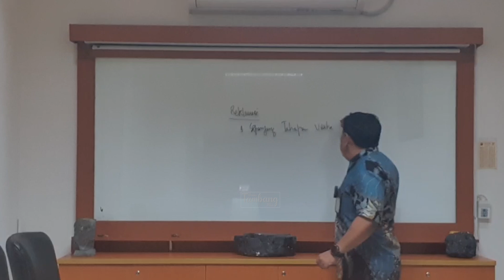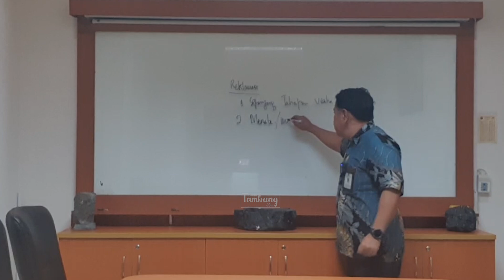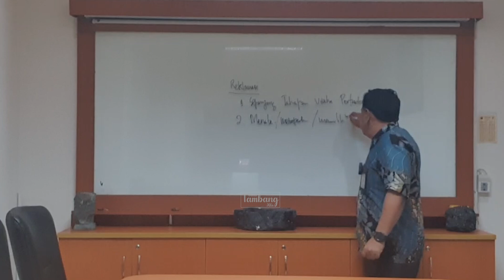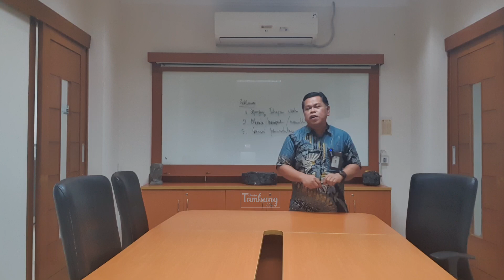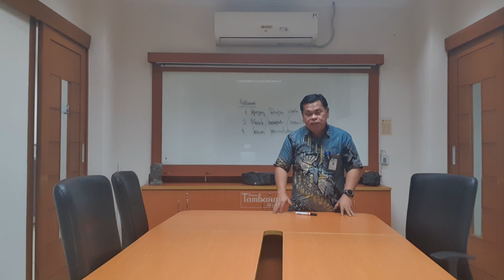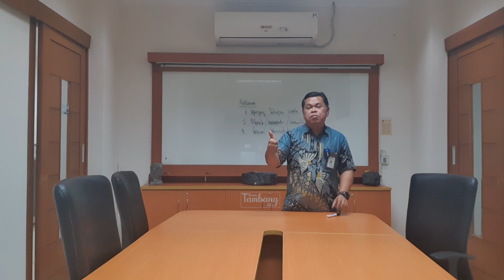Prinsip Pengelolaan Lingkungan Pertambangan